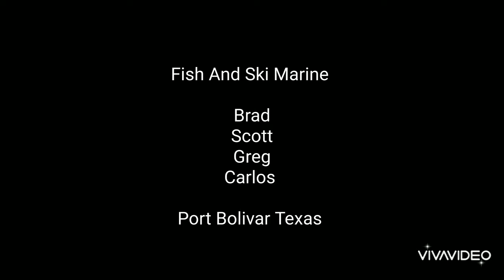Part of our Crew out Fishing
Well, after a very busy boat season,  we found some time to go fishing! We loaded up the truck and headed south to Port Bolivar.  Here is a short video of us fishing on the Sportsman Masters 247.